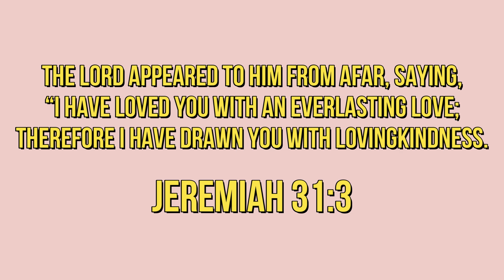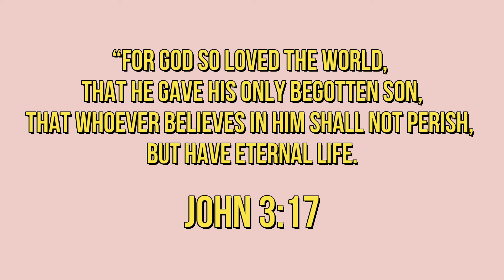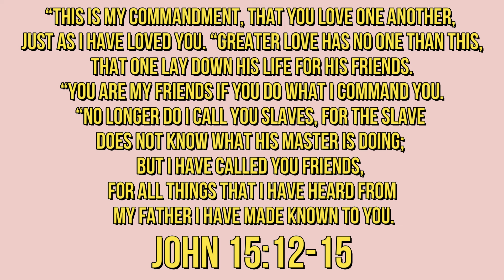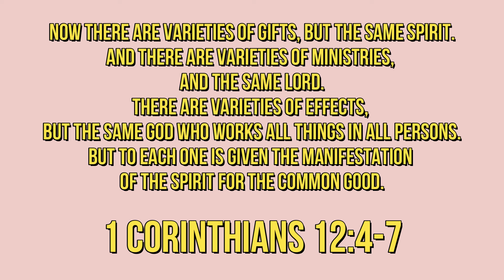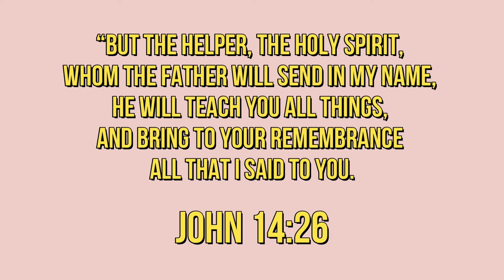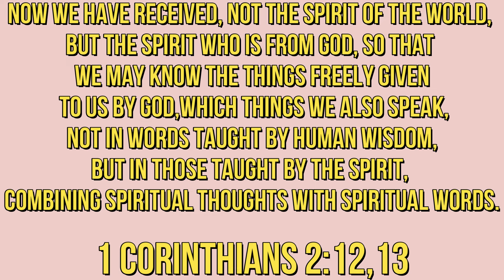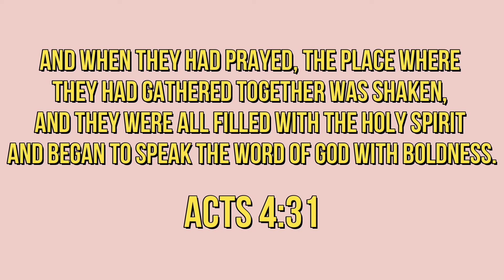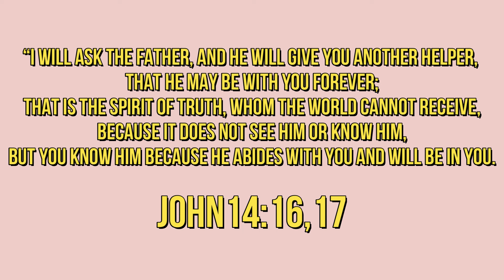The powerful love of the Holy Spirit in the life of the believer| How does the Holy Spirit love us?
"Exploring the Depths of God's Love: A Bible Study on the Love of God and the Holy Spirit"

How does God the Holy Spirit love us?

In this enlightening Bible study, we dive into the profound and boundless love of God, as revealed through Scripture. Join me on a journey to uncover the depth of God's love, exploring its transformative power and eternal significance in our lives. Through insightful teachings and reflections, we also examine the role of the Holy Spirit in manifesting and nurturing this divine love within us. Whether you're seeking spiritual nourishment or a deeper understanding of God's love, this video offers profound insights and inspiration to enrich your faith journey. Embrace the love of God and let the Holy Spirit guide you into a deeper relationship with Him. Don't miss out on this life-changing exploration of divine love and grace!

Hey yall! I'm Francis Cantu, a Christian, wife, and proud mom of 5 in our dynamic blended family of 7. Juggling the roles of a stay-at-home wife to my husband Greg, who works in the oilfield industry, I launched this channel to offer a glimpse into our vibrant everyday life. Contrary to stereotypes, being a Christian doesn't equate to a dull existence; mine is brimming with fulfillment, joy, fun, and lots of laughter.

My husband and I thrive on spontaneity, constantly exploring new experiences, which I love sharing on this channel. Expect the unexpected with me, as I'm a woman with diverse interests—from sewing, crocheting, gardening, and cooking to baking, fishing, camping, and embracing a healthy lifestyle. I'm passionate about shooting guns, reveling in the outdoors, trying out DIYs, western decor, and whatever else captures my curiosity.

Within my channel, you'll find various series, like "Blemished," where I open up about the journey God is guiding me through, and "Women of Wisdom," featuring heartfelt stories from other women and their experiences with the Lord.